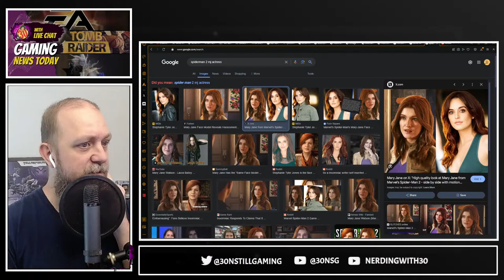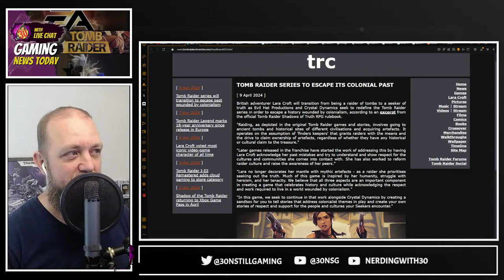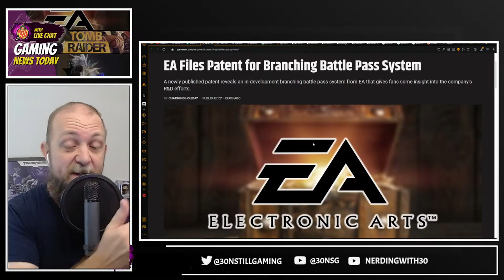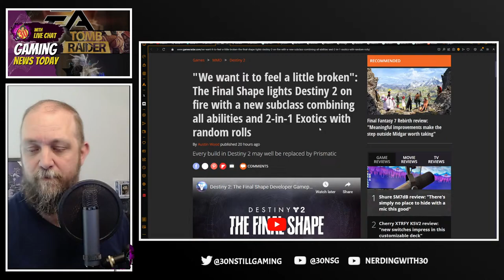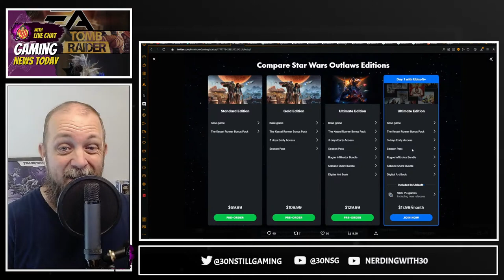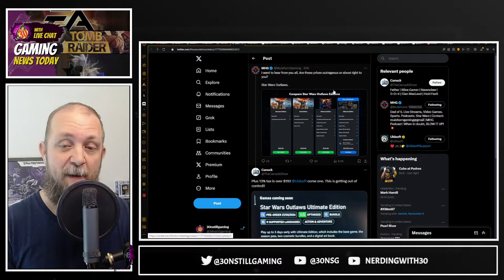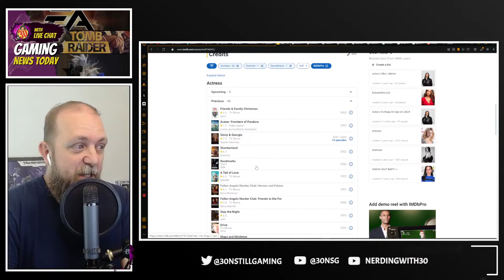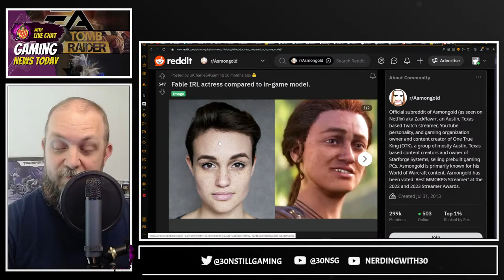Destiny 2's Final Chapter, A New Narrative: Tomb Raider Series, Next-Gen Rewards: EA's Vision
"Destiny 2's Final Chapter, A New Narrative: Tomb Raider Series, Next-Gen Rewards: EA's Vision" is a headline that encapsulates a trilogy of significant developments in the gaming landscape. It hints at the conclusion of a beloved franchise with Destiny 2's anticipated final chapter, promises fresh storytelling prospects for the iconic Tomb Raider series, and teases EA's ambitious plans for next-generation gaming experiences. This headline captures the attention of gamers by offering a blend of closure, anticipation, and innovation across different gaming universes.